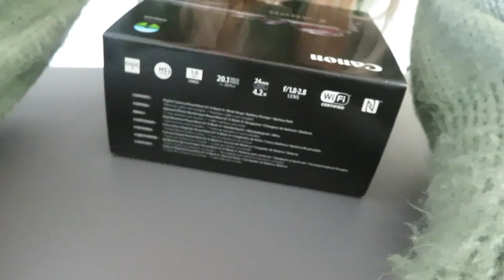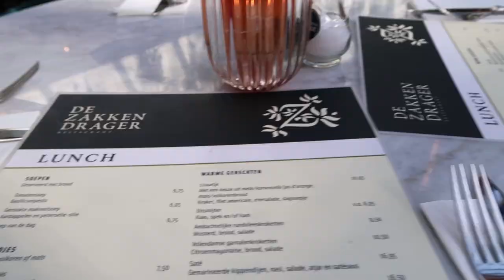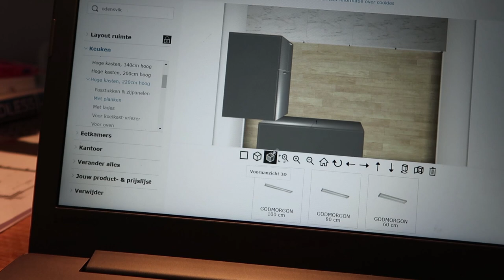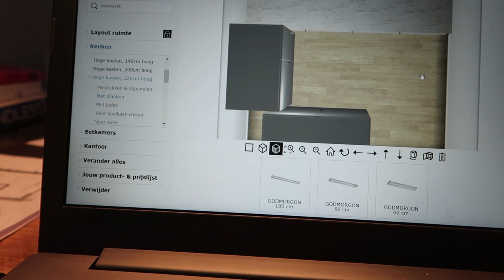Nieuwe vlogcamera & het begin van de quarantaine - vlog #173 - BlondieBeautyFashion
Ik heb een nieuw vlogcamera! De Canon Canon Powershot G7 X Mark II. Dit weekend begon met een hoop gezelligheid met zwangere vriendinnetjes, een avondje uit en shoppen met mama, het eindigde in werk en scholen dicht. Zo bizar. Ik hoop dat het goed gaat met jullie. Hang in there!

Liefs,
Carien